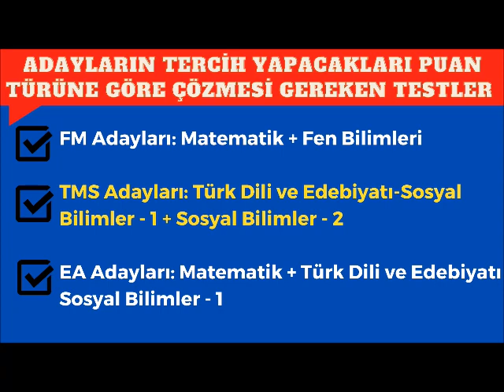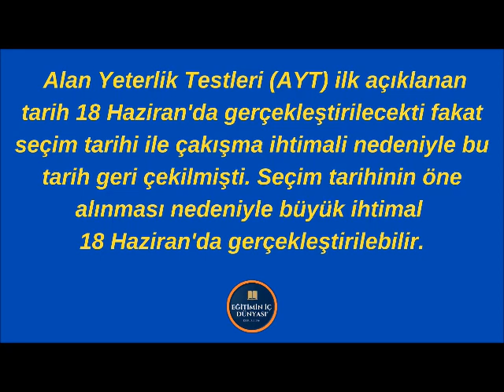2023 AYT SINAVINA DAİR BİLİNMESİ GEREKENLER NELER?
2023 TYT' YE DAİR BİLİNMESİ GEREKENLER

Tyt Test Soru Dağılımları, TYT sınavı Kaç dakika Süre Veriliyor, 2023 TYT Sınav Tarihi ve Başvuru Tarihi 2023 TYT' ye Dair Bilinmesi Gerekenleri Sizler İçin Derledik